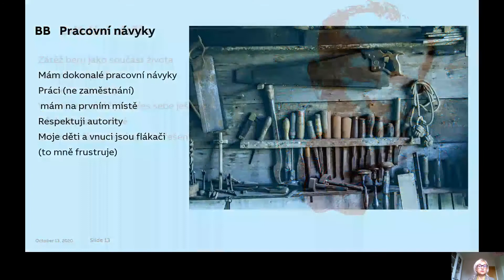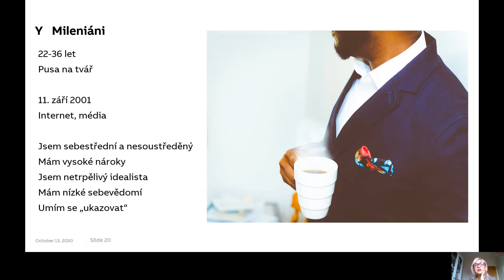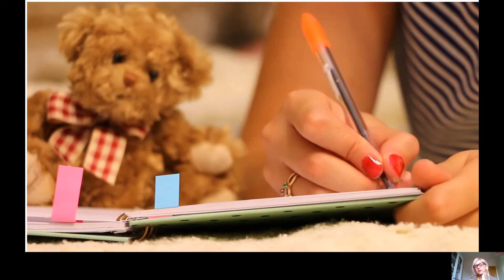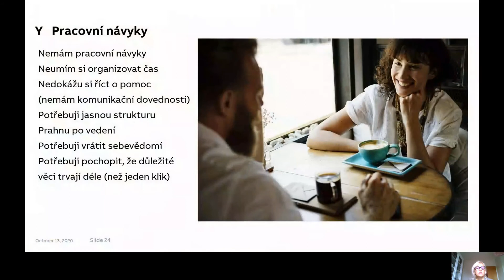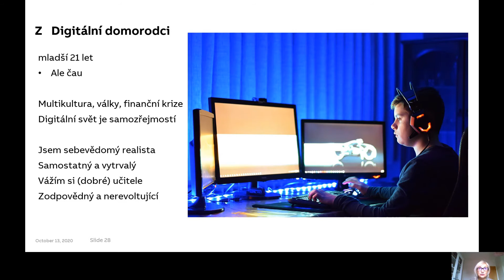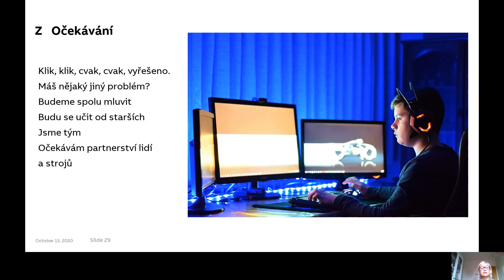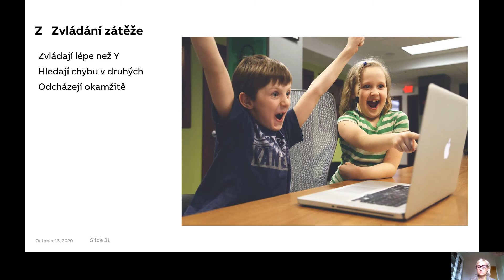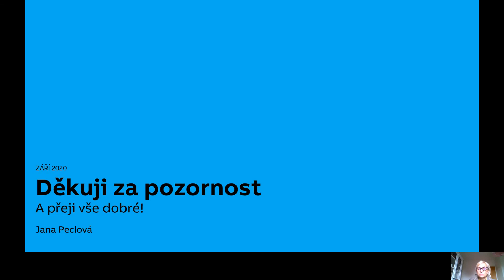Vztahy na pracovišti z pohledu generací – druhá část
Druhá část přednášky MUDr. Jany Peclové (Collo, z.s.), kterou připravila pro pražskou organizaci SKIP.

Pokud se chcete podívat na první část přednášky, najdete ji na také na YouTube K dispozici je i záznam následné diskuse

Zpracování videa pro YouTube (výhradně s využitím svobodných technologií) zajistil Václav Jansa ze spolku Osvobozená knihovna, ve spolupráci s Lindou Jansovou z Národní knihovny ČR.